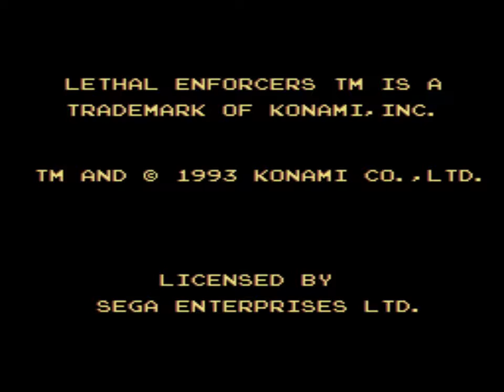Lethal Enforcers 1993 (SEGA GENESIS\MEGA DRIVE) Gameplay